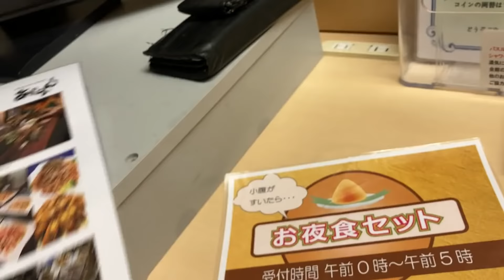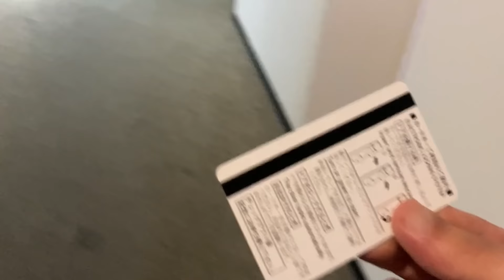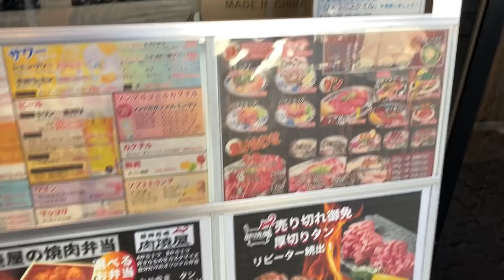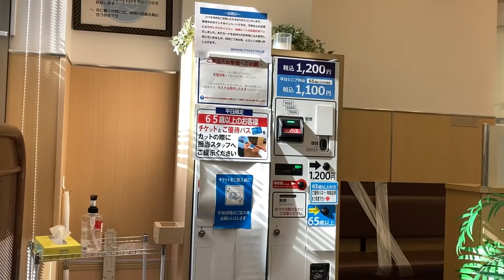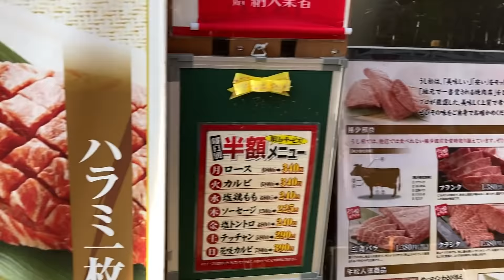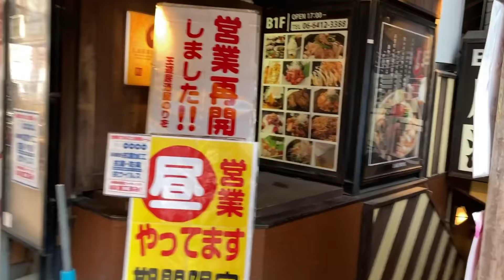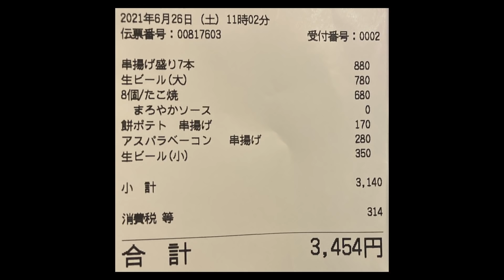13日間の旅 番外編002「カリスマ美容師」